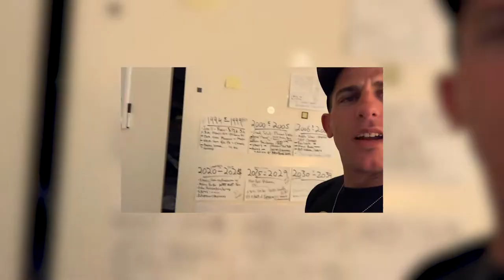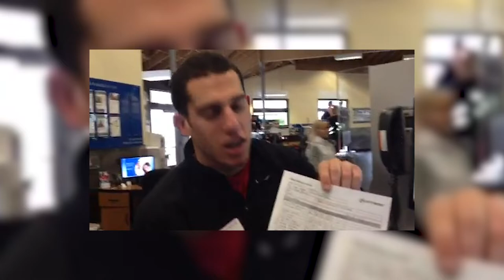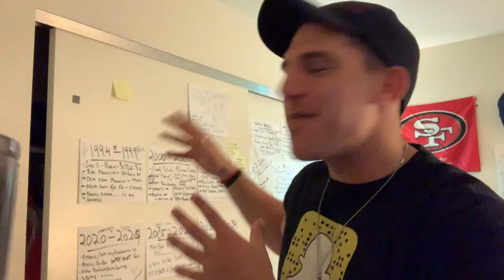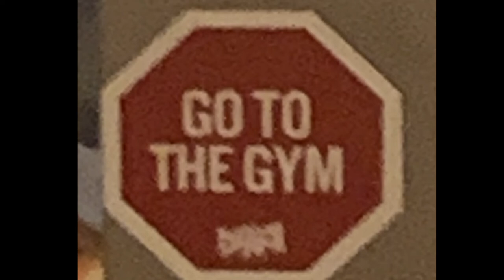♦️ Wise Words from Narada Michael Walden // Vlog 057